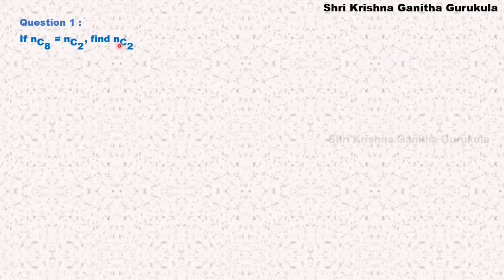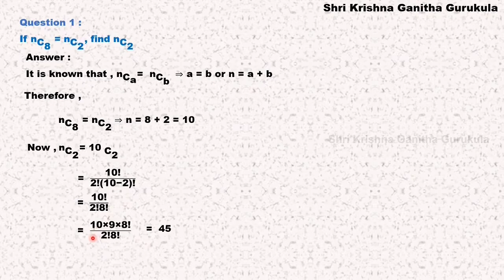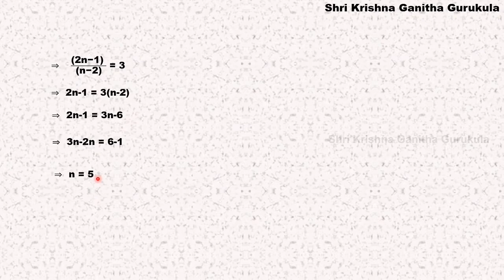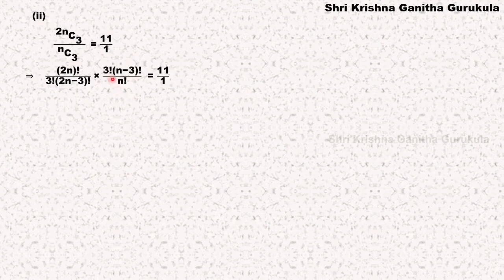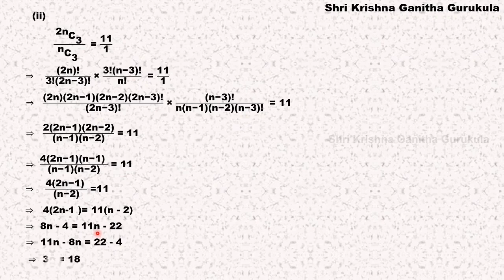Permutations and Combinations Class 11 Ex7.4 Question 1 and Q 2 |Chapter7 P and C in Kannada|1 puc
pucmathsinkannada shrikrishnaganithagurukula Class 12 maths | Class 11 maths|Permutations and Combinations Class 11 Ex7.4 Question 1 and Q 2 |Chapter7 P and C in Kannada|1 puc |1st PUC Maths | 2nd PUC Maths

and
My Channel on Cooking